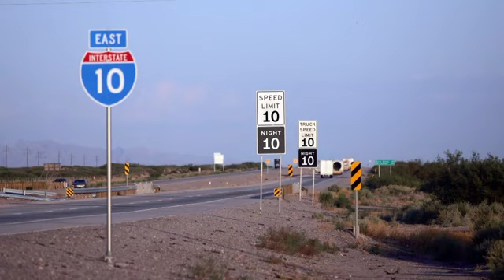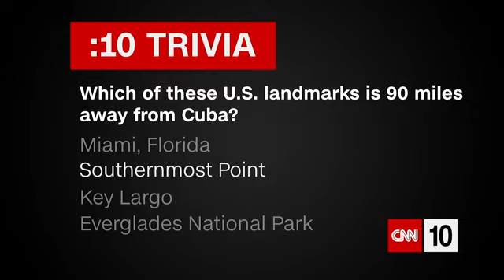CNN 10 September 14, 2017 CNN News Live 9/14/17